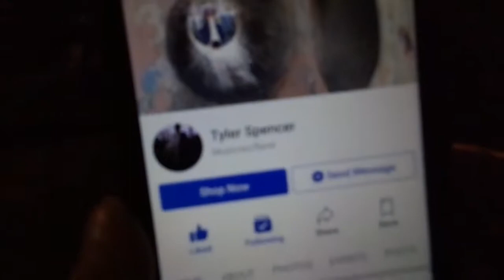Tyler Spencer on the Didgeridoo in Waldport Oregon.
Tyler Spencer at Beachcomber Days 2018 Waldport Oregon.